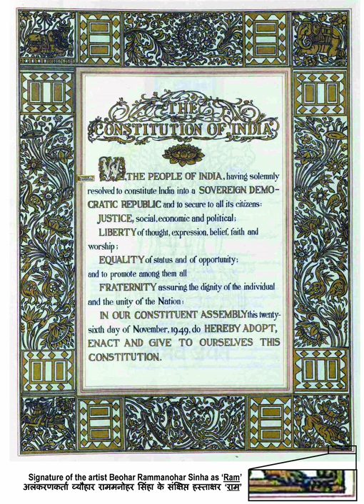Law of India | Wikipedia audio article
This is an audio version of the Wikipedia Article:
Law of India

SUMMARY
Law of India refers to the system of law in modern India. India maintains a hybrid legal system with a mixture of civil, common law and customary or religious law within the legal framework inherited from the colonial era and various legislation first introduced by the British are still in effect in modified forms today. Since the drafting of the Indian Constitution, Indian laws also adhere to the United Nations guidelines on human rights law and the environmental law. Certain international trade laws, such as those on intellectual property, are also enforced in India.
Indian personal law is fairly complex, with each religion adhering to its own specific laws. In most states, registering of marriages and divorces is not compulsory. Separate laws govern  Hindus including Sikhs,Jain's and Buddhist, Muslims, Christians, and followers of other religions. The exception to this rule is in the state of Goa, where a uniform civil code is in place, in which all religions have a common law regarding marriages, divorces, and adoption. In the first major reformist judgment for the last decade, the Supreme Court of India banned the Islamic practice of "Triple Talaq" (divorce by uttering of the "Talaq" word thrice by the husband). The landmark Supreme Court of India judgment was welcomed by women activists across India.As of  January 2017, there were about 1,248 laws. However, since there are Central laws as well as State laws, it is difficult to ascertain their exact numbers as on a given date and the best way to find the Central Laws in India is from the official website.